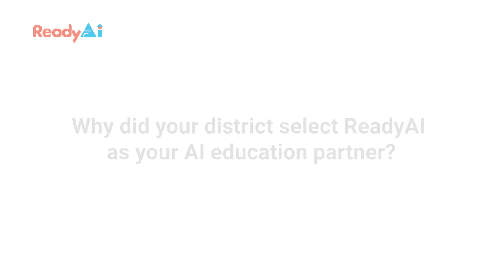Bill Black: Montour School District, PA